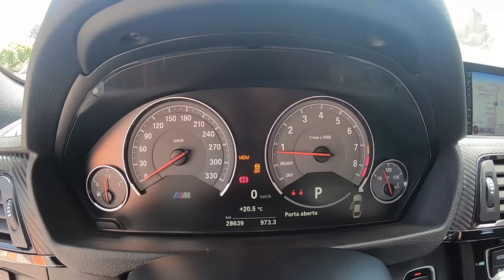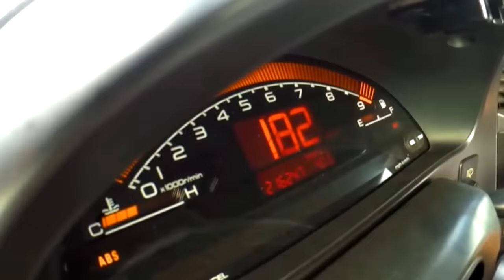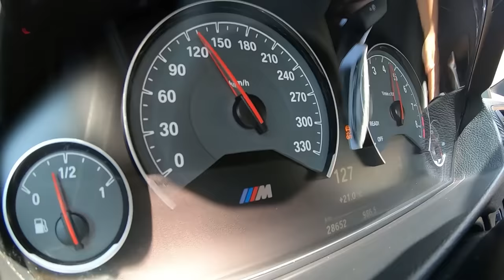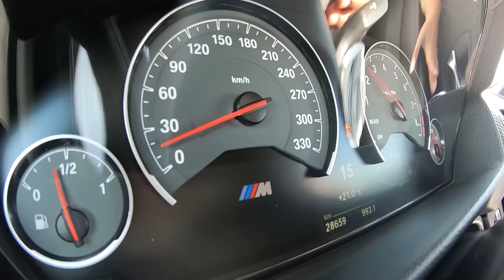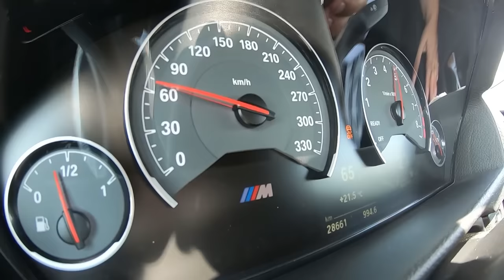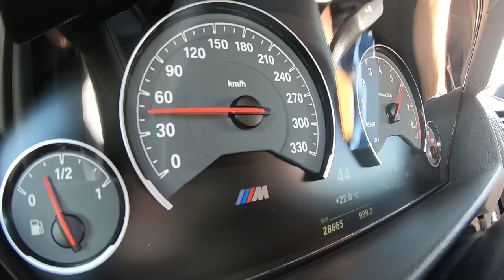Uma Loiraça com um BMW M4 PROGRAMADO do AÇO com 530 CAvalos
BAsta dizeres que vais daqui heheeheheh